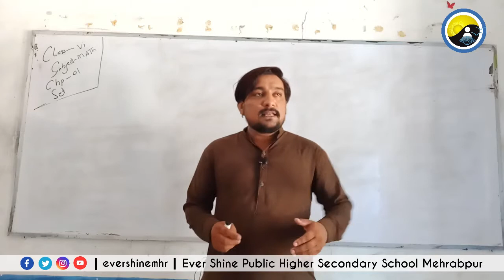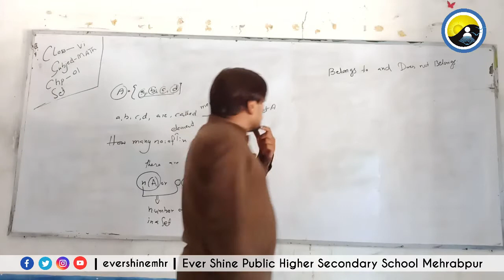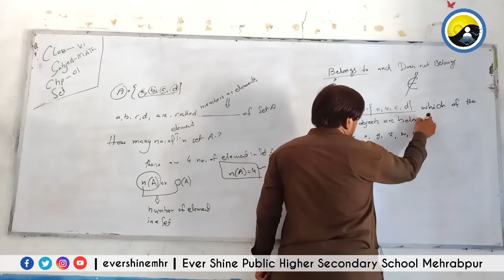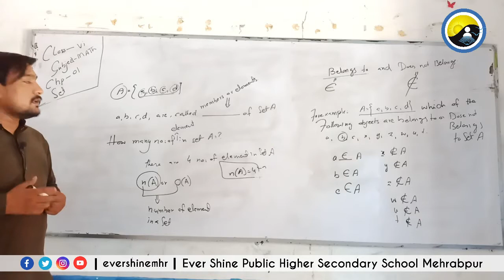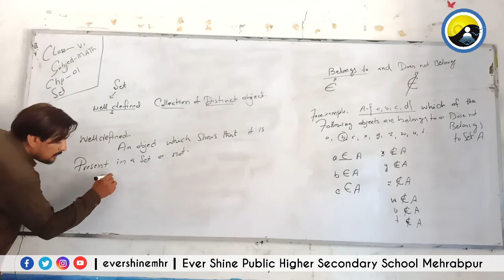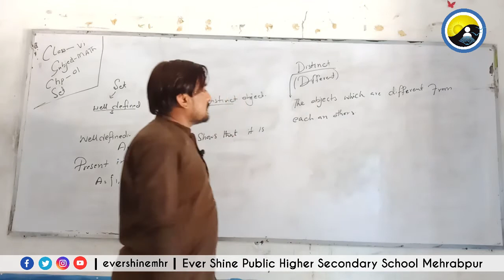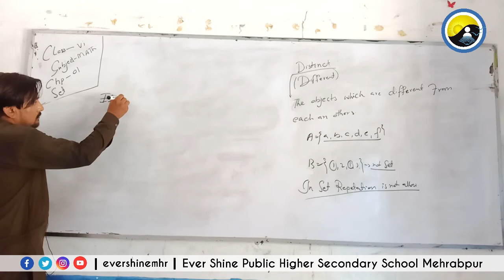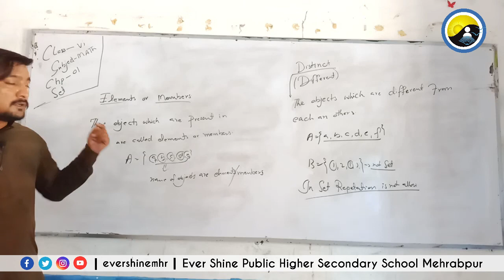Class Six | Mathematics | Questions & Answers